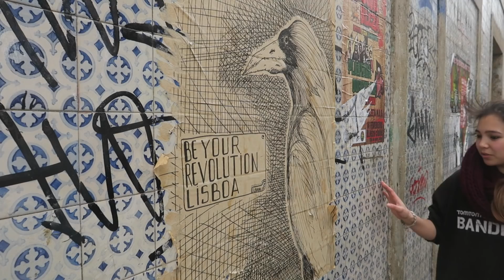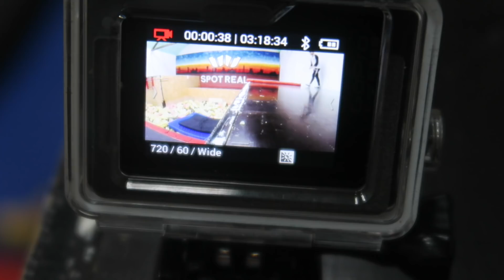Why do you hate me Lisbon?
Could not have any luck with this weather, apparently only one more day. but we made good use of the time we did have. Starring our first Pedro's immigrants - @silke.zigzag
Silke will be here for a week, Joining the ranks tmw will be Endjis!

filmed on go pro hero4,6 DJI Mavic, Canong5x

Music
Mystro aka. Mysdiggi - Aquarius
Mystro aka Mysdiggi - So Long ft.flako
DJYUNGVAMP - Fok dat Bich
DJUYUNGVAMP - Shimmy shimmy ya